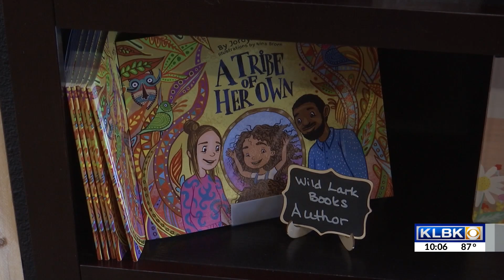Cast of Lubbockites saves production of ‘The Man Who Shot Liberty Valance’